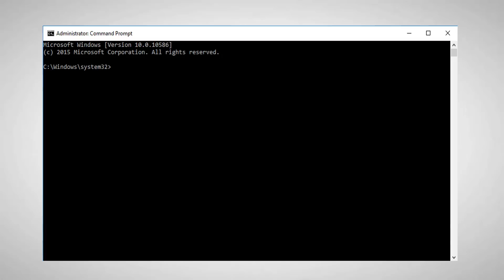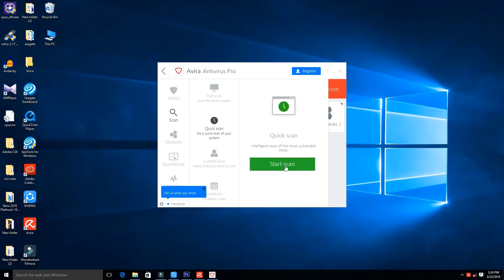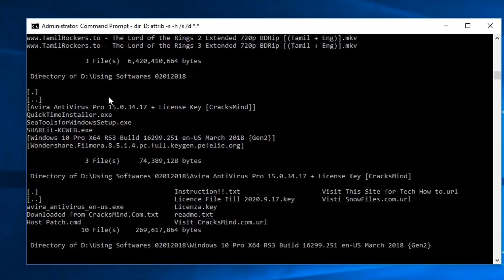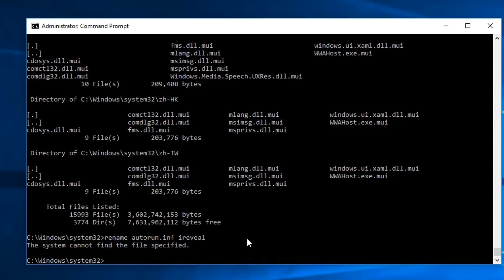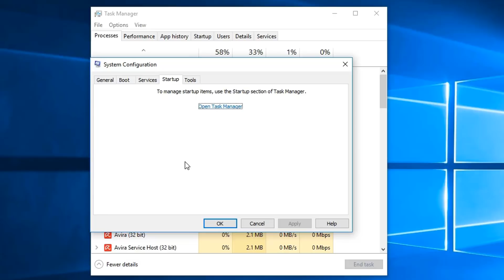How to Remove virus without Antivirus | Explained in Tamil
Virus is the most common program to attack our computers and laptop, though we use antivirus software to clear this virus we have to invest some amount to buy it, but in this video I'll explain how to delete or remove this suspicious infected virus files using command prompt (cmd), Task manager and online scanning tool in tamil